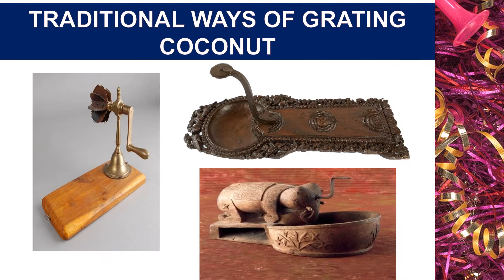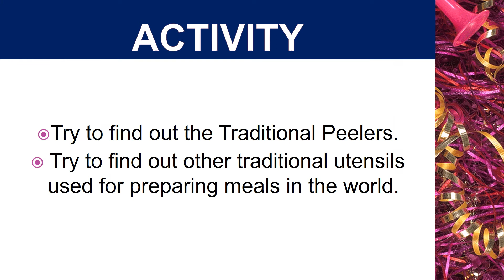Traditional ways before preparing meals (Cutting, Grinding or pounding, Grating and Peeling)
Hi, this video shows the followings:
1) Cutting and the traditional utensils used.
2) Grinding or pounding and the traditional utensils used.
3)Grating and the traditional utensils used.
4)Peeling and the traditional utensils used.
There is an activity too.
Happy Learning.